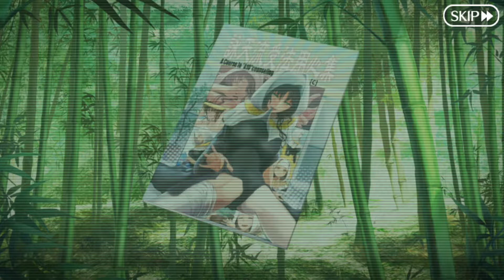【FGO】2019水着イベ 水着剣豪七色勝負！ #04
#04 第一カジノ「バトルDEロワイヤル」 / 見参！ ラスベガス御前試合 水着剣豪七色勝負！

▼ 【FGO】見参！ ラスベガス御前試合 水着剣豪七色勝負！（2019水着イベ）